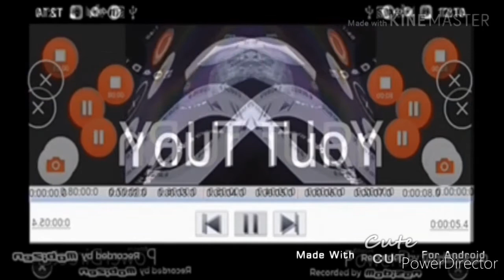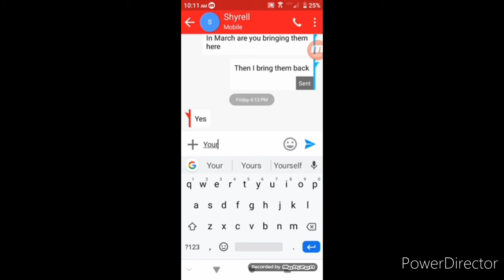Squidward April Fools Round 2 Multi Rendering Just Oliver